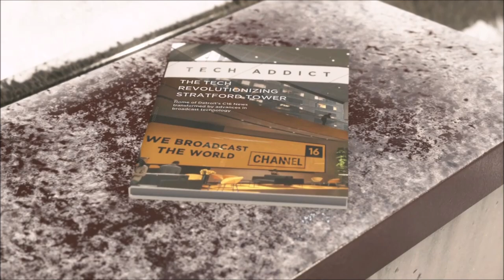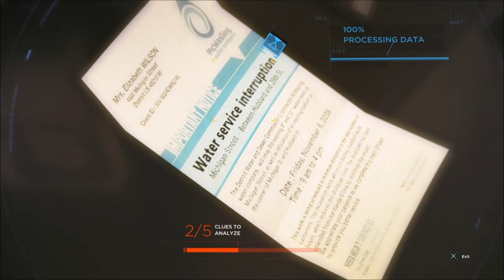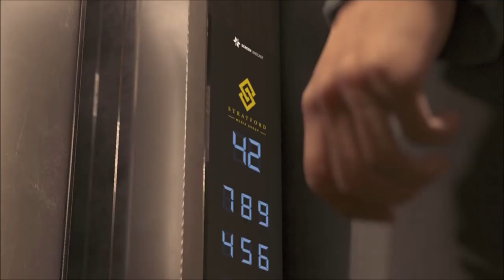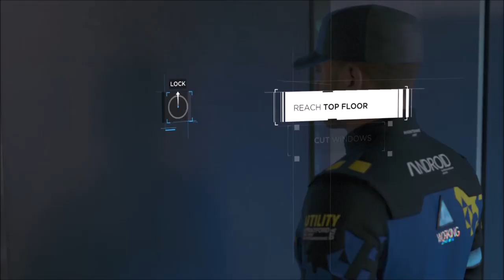Detroit: Become Human Chapter 18 | Cinematic Edited Game play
Detroit: Become Human Chapter 18 | Gaming with Ronel Madarang

Detroit: Become Human is an adventure game developed by Quantic Dream and published by Sony Interactive Entertainment for PlayStation 4 on 25 May 2018. The plot revolves around three androids: Kara (Valorie Curry), who escapes the owner she was serving to explore her newfound sentience and protect a young girl; Connor (Bryan Dechart), whose job is to hunt down sentient androids; and Markus (Jesse Williams), who devotes himself to releasing other androids from servitude. They may survive or perish depending on dialogue choices that shape the story."

Synopsis

Detroit: Become Human takes place in 2038. Caretaker android Markus and his owner return home and alert the police of a suspected burglary. In confronting the perpetrator, Markus bypasses his programming, thereby becoming a deviant android with full autonomy, leading the police to shoot him at arrival. Markus awakes in a landfill of broken androids and, after escaping, discovers Jericho, a wrecked ship and safe haven for deviants. There, Markus rallies the others to fight for their rights.They perform several acts of civil disobedience, which catches the public's attention and gets more androids to join. This culminates with the FBI attacking Jericho. If he survives, Markus and the others set up a final march, resulting in either a war breaking out or the president opening peace talks.

Kara, a housekeeper android for Todd Williams and his daughter Alice, escapes with her after he attacks them and leaves Kara a deviant. The two travel across Detroit, intending to enter Canada, which has no specific laws involving androids and where they will be safe. Kara and Alice befriend another android named Luther along the way, who joins them on their journey. They seek the aid of an android sympathiser, who points them to Jericho to obtain passports. They get caught up in the attack, which may result in Luther, Kara, and Alice's deaths. Kara also learns that Alice is, in fact, an android, replacing the daughter taken away by Todd's wife. They can reach Canada by bus or boat, survive a recycling centre, or in either case die trying.